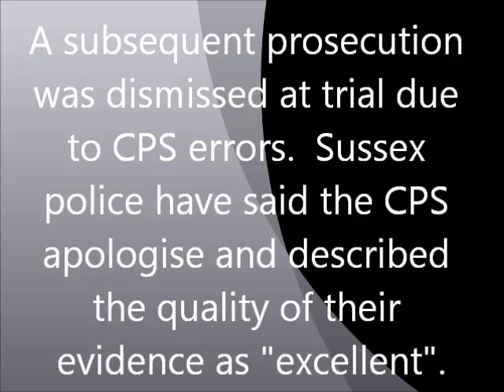Crawley and Horsham Hunt put dog in active badger sett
The notorious and criminal Crawley and Horsham Hunt illegally put a dog in a badger sett.  The CPS made errors that prevented prosecution and have apologised.